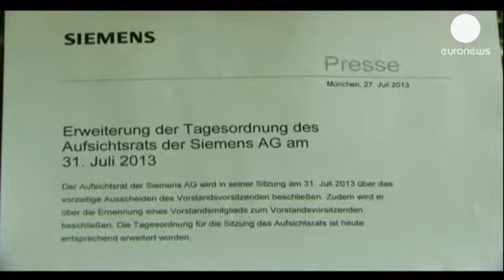Siemens: αλλαγή στο τιμόνι του γερμανικού κολοσσού - economy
Αλλαγή σκυτάλης σε μία από τις μεγαλύτερες...

Αλλαγή σκυτάλης σε μία από τις μεγαλύτερες βιομηχανίες στον πλανήτη, τη Siemens, δύο μήνες πριν τις γερμανικές εκλογές, πρόκειται να γίνει την προσεχή Τετάρτη 31 Ιουλίου.

Ο Πήτερ Λέσερ, διευθύνων σύμβουλος της Siemens, αναμένεται να απομακρυνθεί από το τιμόνι της εταιρείας μετά την ανακοίνωση αρνητικών προβλέψεων και εξαιτίας του γεγονότος ότι του αποδίδεται μη επίτευξη των οικονομικών στόχων της εταιρείας και επιλογή στρατηγικών που δεν αποδίδουν.

Σύμφωνα με την ανακοίνωση της Siemens
«Στην διευρυμένη ημερήσια διάταξη του εποπτικού συμβουλίου της 31/07/2013, το συμβούλιο θα αποφασίσει την προειλημμένη απομάκρυνση του διευθύνοντος συμβούλου. Επιπλέον, θα οριστεί ο διάδοχος του μεταξύ των μελών του διοικητικού συμβουλίου.»

Όταν ο Αυστριακός Πήτερ Λέσερ είχε τοποθετηθεί στη θέση του διευθύνοντος συμβούλου πριν από 6 χρόνια με τη SIemens να βάλλεται εξαιτίας του σκανδάλου για τα μαύρα ταμεία της εταιρείας, οι αγορές είχαν δώσει ψήφο εμπιστοσύνης εκτινάσσοντας την μετοχή της Siemens στο υψηλότερο σημείο των τελευταίων ετών.
Σήμερα, στον Λέσερ αποδίδεται η πτώση της μετοχής της Siemens και η καθίζηση της κερδοφορίας.